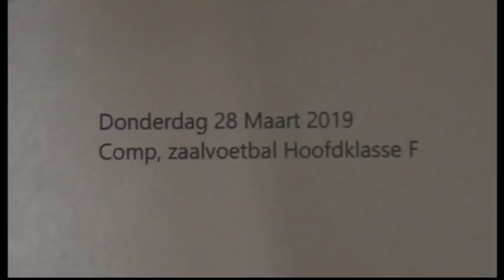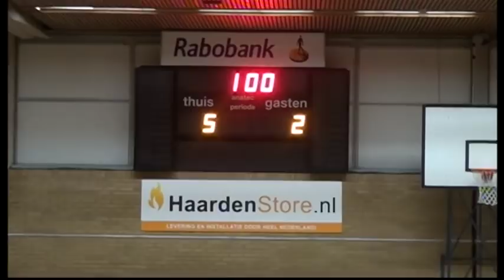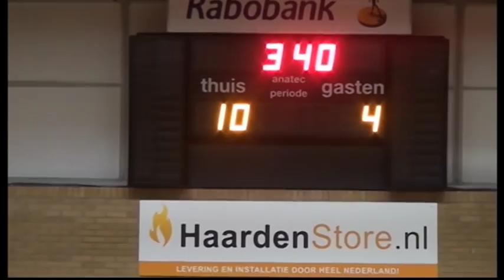Samenvatting Excelsior'31 2 - Almelo FC 2 ( Hoofdklasse F ) 28 03 2019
Excelsior'31 2  -  Almelo FC 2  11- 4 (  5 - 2 )
Excelsior'31 2  ( Zaalvoetbal )  lijkt  zich Te  handhaven  in  de  Hoofdklasse , nadat het  Vorige week  Pijnelijk werd  verloren, Herstelde het  Zich  Donderdag avond , het  duel  begon 20  min later  Almelo had vergeten Shirts mee  te nemen .. Excelsior'31 2  mag  nu  Hopen op  lijfs behoud maar dat  moet   lukken, Straks misschien 2 Hoofdklassers ,2, 3 . !!!
Gonemo  -  SVI   2 - 4   . ,,, dat is voor  Excelsior'31 2  een zeer  gunstige Uitslag
door  dit Resultaat,  is  Excelsior'31 2  Zaalvoetbal   Zeker  van Hand having
Wil hier  bij de leiding alvast  Proficiat  toe wensen ,